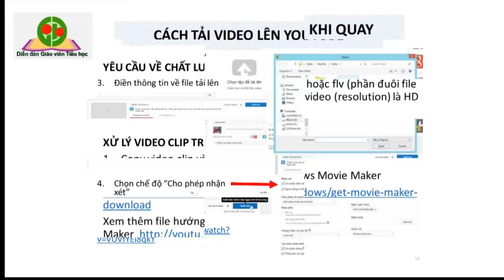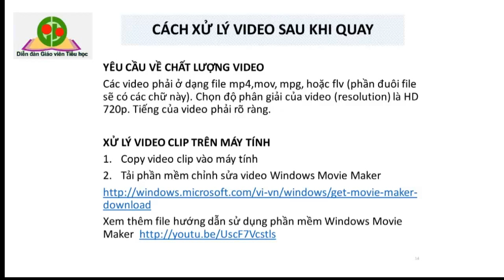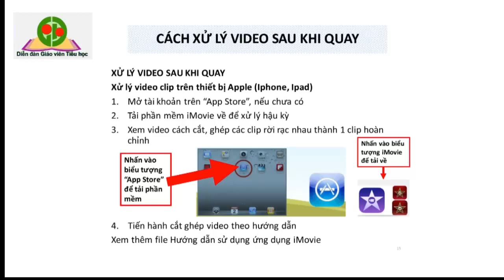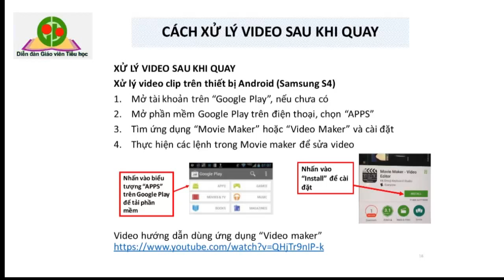Cách xử lí Video sau khi quay cho lớp học VNEN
Thưa thầy cô và các bạn, Đây là bài hướng dẫn thầy cô Cách xử lí Video sau khi quay cho lớp học VNEN có trên Thầy cô có thể sử dụng bằng rất nhiều phần mềm xử lí phim sau khi quay để upload to Youtube.com nhưng trong bài này các thầy cô có thể sử dụng ngay phần mềm chỉnh sửa phim Movie Maker của Microsoft. Nó vừa nhẹ vừa đoen giản , tiện lợi và dễ sử dụng. Phần mềm này nhẹ cho mọi cấu hình của các máy và dễ dàng cài đặt, Cách xử lí ,Video , sau khi quay, lớp học VNEN, chỉnh sửa video, giúp giáo viên sửa, sử dụng Movie Maker